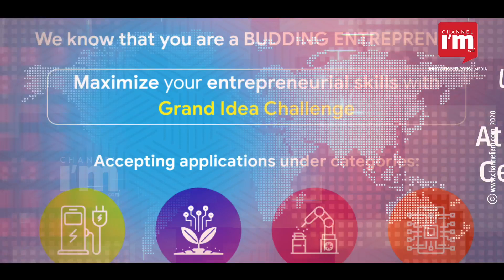ഗ്രാൻഡ് ഐഡിയ ചാലഞ്ചുമായി Atal Incubation Centre, അപേക്ഷിക്കാം | ഇൻവെസ്റ്റേഴ്സിനെ പരിചയപ്പെടുന്നതിനും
ഗ്രാൻഡ് ഐഡിയ ചാലഞ്ചുമായി Atal Incubation Centre - Indian School of Business.
GIZ, ജർമനിയുമായി ചേർന്നാണ് Grand Idea Challenge സംഘടിപ്പിക്കുന്നത്.
അപേക്ഷകൾ സ്വീകരിക്കുന്ന അവസാന തീയതി ജൂൺ 20 ആണ്.
ഇന്നവേറ്റിവ് ഐഡിയ, ടെക്നോളജി, പ്രോഡക്ട് എന്നിവയാണ് മത്സരത്തിലേക്ക് ക്ഷണിക്കുന്നത്.
മൊബിലിറ്റി, മാനുഫാക്ചറിംഗ്, അഗ്രികൾച്ചർ, ഡിജിറ്റലൈസേഷൻ ഇവയാണ് മേഖലകൾ.
പങ്കെടുക്കുന്നവർ ഇന്ത്യൻ പൗരനും ഇന്ത്യയിൽ താമസിക്കുന്നവരുമായിരിക്കണം.
 ആദ്യ ഘട്ട സ്ക്രീനിംഗിൽ യോഗ്യത നേടിയ എല്ലാവർക്കും പാർട്ടിസിപ്പേഷൻ E-Certificate കിട്ടും.
ഓരോ കാറ്റഗറിയിലും മൂന്ന് വിജയികൾ വീതമാണുണ്ടാകുക
6 മാസം നീണ്ട മെന്ററിംഗിൽ വിദഗ്ധർ ആശയം. പ്രോ‍‍ഡക്റ്റാക്കാൻ മാർഗനിർദ്ദേശം നൽകും.
ഇൻവെസ്റ്റേഴ്സിനെ പരിചയപ്പെടുന്നതിനും ഫണ്ടിംഗിനുമുളള സാധ്യതകൾ.
 പ്രമുഖ കോർപ്പറേറ്റുകളുമായും സ്ഥാപനങ്ങളുമായും കണക്റ്റുചെയ്യാനുളള അവസരം.
മാർക്കറ്റ് ആക്സസ്  നൽകുന്ന പങ്കാളിത്തമുണ്ടാക്കാനുള്ള അവസരവും ലഭിക്കും.